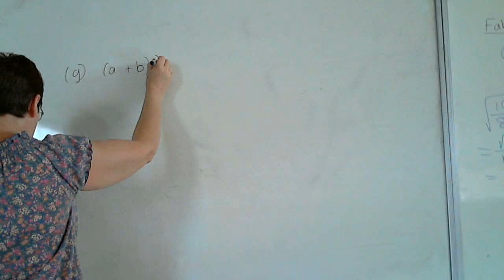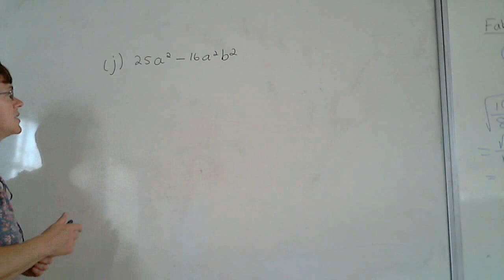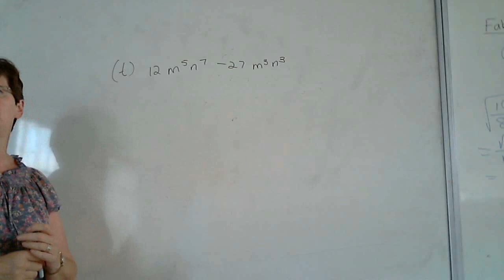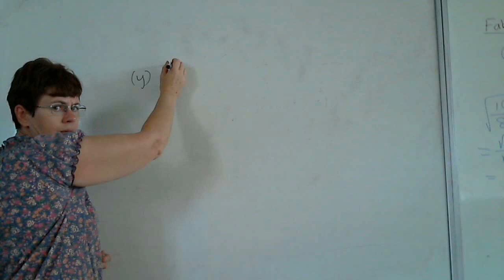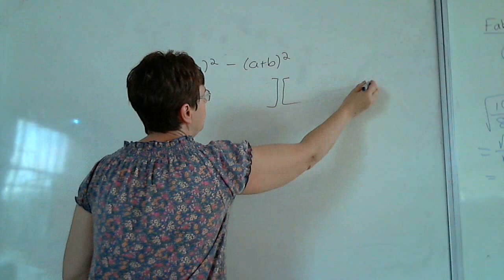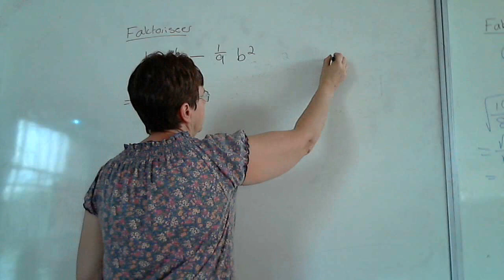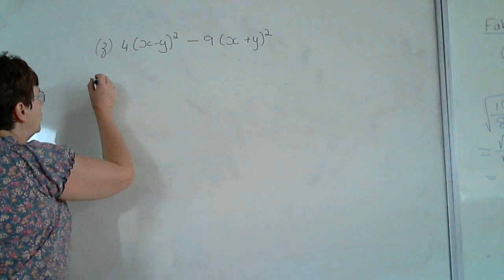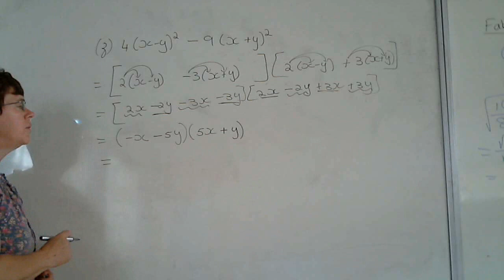Algebra video 10 Oef 1 13 Faktorisering van die verskil van twee vierkante